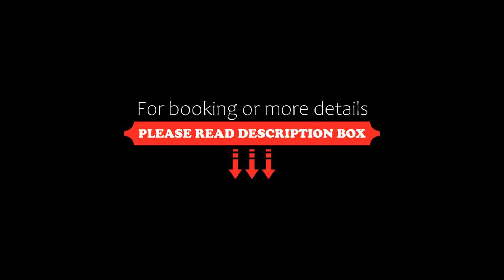Vegas Hotel, Akhalk'alak'i, Georgia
About Property:
Situated in Akhalk'alak'i, Vegas Hotel has a bar, a casino and a terrace. This 4-star hotel offers a 24-hour front desk and room service. There is a restaurant serving European cuisine, and free private parking is available.
The rooms at the hotel are fitted with a seating area, a flat-screen TV with satellite channels, a safety deposit box and a private bathroom with a shower, slippers and a hairdryer. The units will provide guests with a desk and a kettle.
Guests at V...
Property Type: Hotel
Address: tavissufleba 64/2 Georgia Akhalqalaqi, 0700 Akhalk'alak'i, Georgia
Searching For
1. Vegas Hotel - Akhalk'alak'i - Georgia
2. Vegas Hotel - Akhalk'alak'i - Georgia Address
3. Vegas Hotel - Akhalk'alak'i - Georgia Rooms
4. Vegas Hotel - Akhalk'alak'i - Georgia Amenities
5. Vegas Hotel - Akhalk'alak'i - Georgia Offers and Deals
Audio Credit:
Track Title: Blank Slate
Artist: VYEN